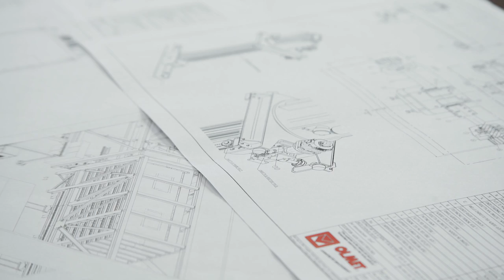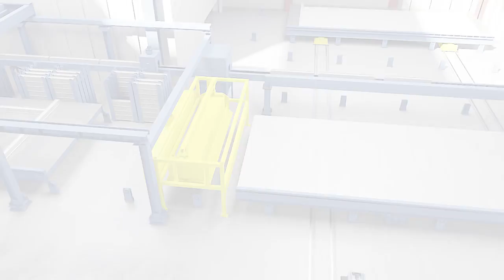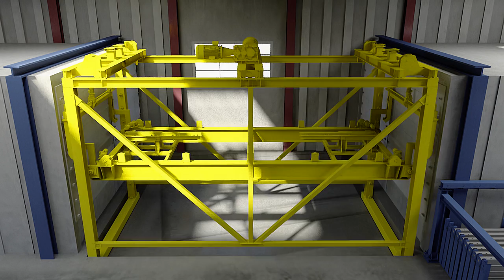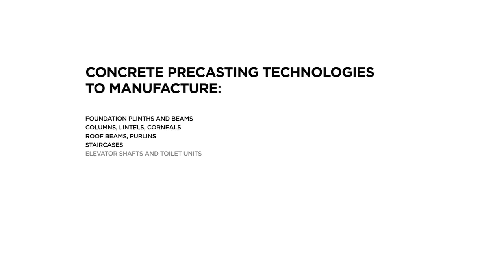New 2016 Video - Concrete Machinery to Build the Future Together.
OLMET ITALY SRL
Concrete machinery to Build the Future
YOUR EXPERT PARTNER IN DESIGNING AND MANUFACTURING OF CONCRETE PRE-CASTING PLANTS.
We envision and manufacture fully automated technological solutions for small, medium and large scale industrial productions, while providing also servicing, staff training and any kind of consulting services about pre-casting. We produce formworks, auxiliary machines and accessories to manufacture structural precast concrete elements, both pre-stressed and with standard reinforcement. Applications may range from industrial and agricultural buildings, to housing projects, office and shopping complexes, infrastructures and special products.
Being an internationally renowned leading manufacturer, we constantly work out high-tech solutions that are highly custom-made, versatile and flexible to ensure usability, efficiency and saving to our customers, to cope with the ever changing market trends.